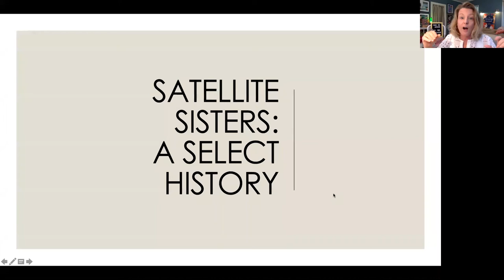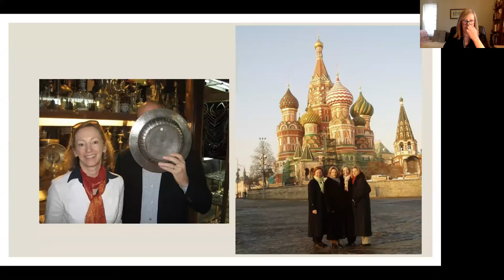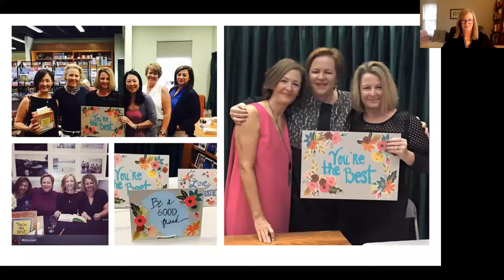Satellite Sisters 20th Anniversary Celebration with Sixth & I, Spring 2021.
All five Dolan sisters celebrated the 20th anniversary of Satellite Sisters with Sixth & I in the spring of 2021.  What was supposed to be a live in-person show became a zoom party with more than 1200 listeners. A short history of the sisters, a Satellite Sisters trivia contest with a listener selected at random, the return of the Lab Rats and some reminiscences and thank you's  leave everyone including the Dolan sisters a little choked up at the end.  Thank you to Heather Moran and the rest of the team at Sixth + I for a wonderful event together.

The Satellite Sisters celebrated their 20th Anniversary as a show
Satellite Sisters

The Satellite Sisters podcast: Women's Humor, Health and Happiness.
Satellite Sisters in a long-running award-winning pep talk for modern women. Hosted by Lian Dolan, Liz Dolan and Julie Dolan, real sisters with very different lives, the Satellite Sisters podast informs listeners daily lives with entertaining conversation, smart advice and positive support. With laughter and friendship, Satellite Sisters tackles current events, family/friends + pets, health + wellness, culture + entertainment, TV and film, work + careers, life transitions + decisions.
The Satellite Sisters also published "You're The Best: A Celebration of Friendship:
Visit the Satellite Sisters website Satellite Sisters: A Pep Talk For Modern Women

Join the  community: Facebook Page, Facebook Group and on Instagram and Twitter @satsisters.

For info on The Sweeney Sisters and Lian's online book clubs for The Sweeney Sisters go